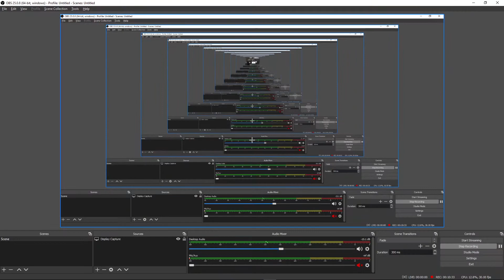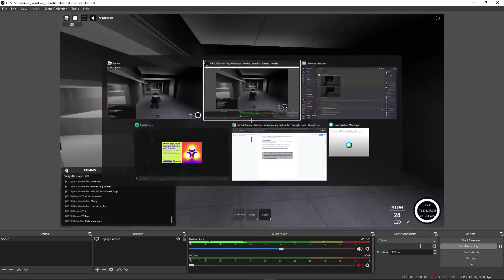Nova Corporation Innovation Department Test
In this test Dr. Cyrus tested the test subjects on Entity 011.